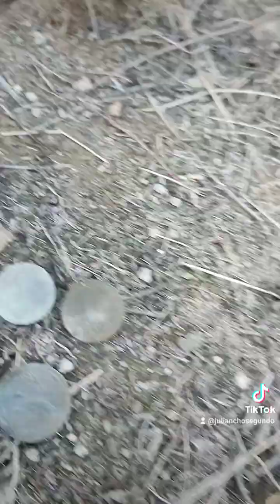salieron monedas en puerto del chocolate en ejido Galeana Chihuahua México